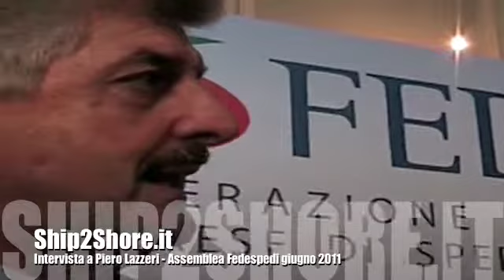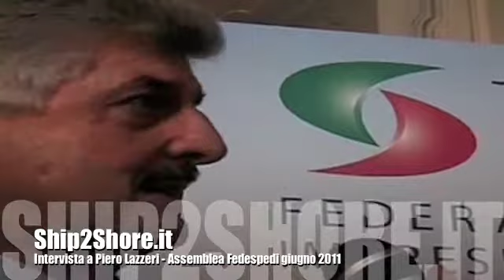Intervista a Lazzeri e Giachino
Le interviste di Ship2Shore all'all'Assemblea annuale di Fedespedi: Piero Lazzeri e Bartolomeo Giachino